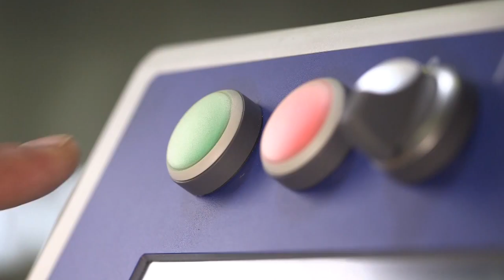Global Controller | Messer Cutting Systems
Features and Benefits:
• Industrial CNC computer with integrated PLC and motion control eliminates expensive proprietary cards while providing high performance and reliability
• True shape nesting and direct import of CAD files allow parts to be cut quickly on the shop floor with minimum scrap and without additional resources
• More than 50 standard shapes are included. The software also allows for additional custom shapes to be created by the user